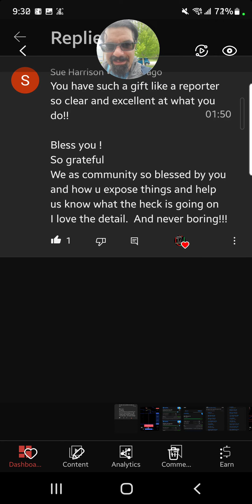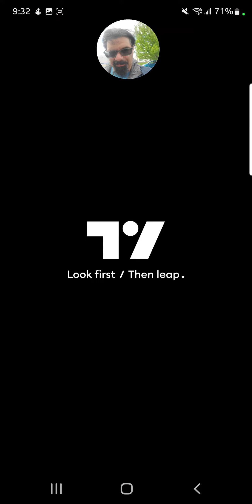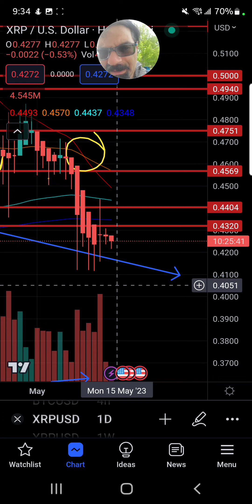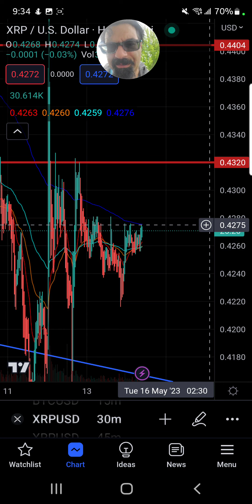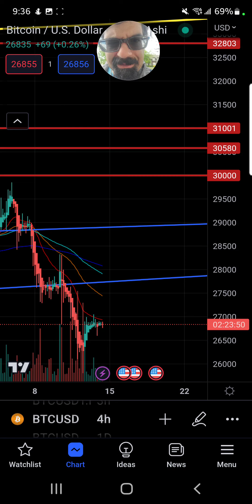THE TRUTH ABOUT XRP WILL SCARE YOU! A 45% DROP IS ON THE TABLE PAY ATTENTION BTC REMAINS BELOW 27K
ADDRESS
rMdG3ju8pgyVh29ELPWaDuA74CpWW6Fxns

DESTINATION TAG
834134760